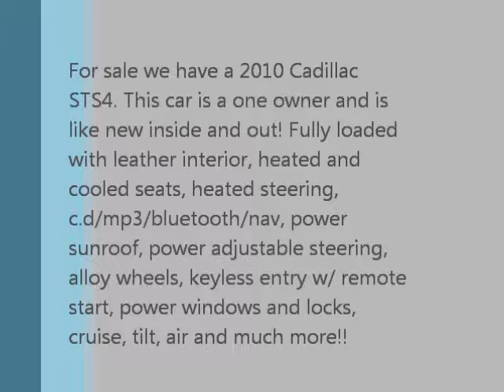2010 Cadillac STS4